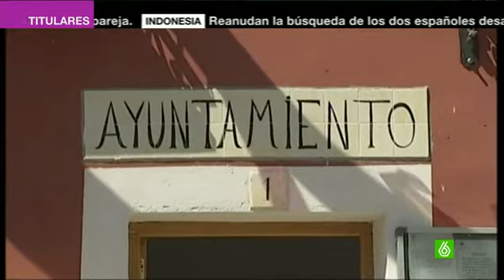Un pueblo de Cuenca subasta terrenos low-cost para aumentar sus habitantes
Olmeda de la Cuesta sacará el próximo miércoles a subasta hasta ocho terrenos a bajo coste para conseguir superar los 35 habitantes que tiene, así como para dejar de ser el pueblo más envejecido de España. Con buenos terrenos a un bajo precio, los compradores del terreno deben comprometerse a construir una vivienda o montar un negocio.